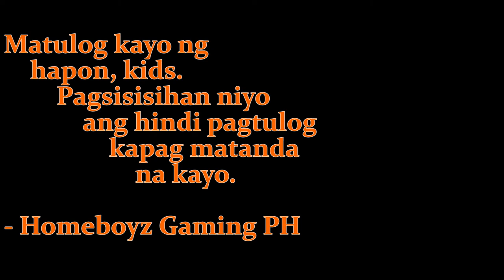10 EFFICIENT WAYS to play Dragon Nest M SEA | HBGPH - Dragon Nest M (SEA) #5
After 3 weeks of consulting/talking to experienced players and friends, sharing to you our routine on how we get to level up faster by gaining lots of experience bonus and getting in-game currencies faster.

It only takes an hour by the way.

🗣️ SHOUT-OUTs? Use HBGPHshoutout in the comments and we will include your greetings in the next upload!